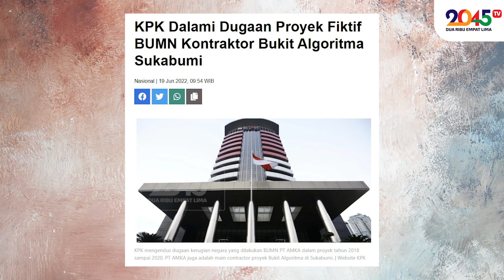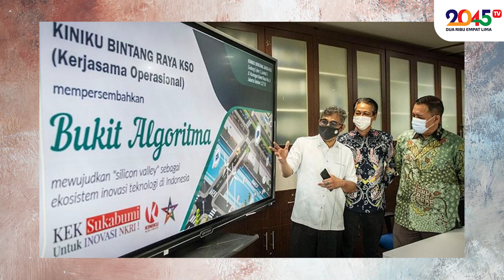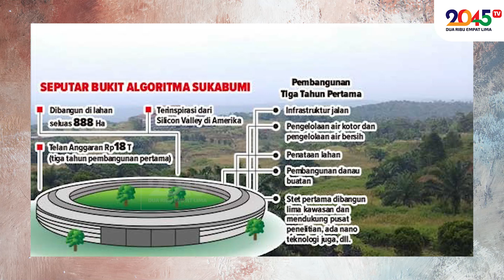Leonita Lestari: PENYIDIKAN KONTRAKTOR OLEH KPK TAK TERKAIT BUDIMAN SUDJATMIKO (Opinita #41)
KPK selidiki korupsi PT Amarta Karya di masa lalu. Mengapa dikaitkan dengan Bukit Algoritma?

Penulis: Leonita Lestari
Narator: Rinny Budoyo